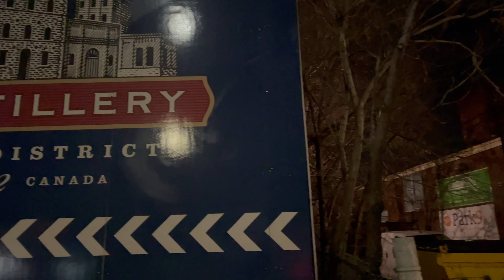Light decoration during Christmas In Canada || Christmas celebration in Toronto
Hi,
Capturing how Canada sets the light decoration during Christmas time . Christmas celebration in Canada is the best time to be around the city .

* MY CAMERA
* MY LENS
* BACKDROP STAND
* GREEN SCREEN BACKDROP
* MY 2nd CAMERA
* 2nd MIC